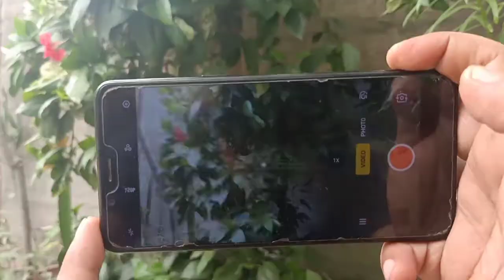How to Shoot YouTube Video with Mobile Phone | Tariq Aziz Vlogs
In this video I will discuss how to shoot YouTube video with your mobile phone. I will try to explain how to shoot video as beginner on smart phone in Urdu and Hindi. I will also discuss how to shoot YouTube video with your phone without tripod and how to shoot video at home.